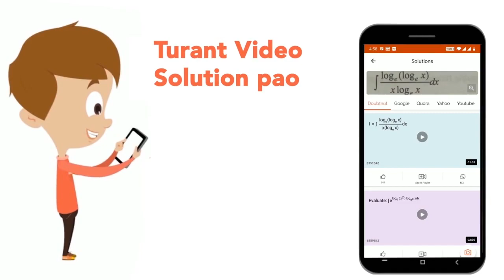The antituberculosis drug is | CLASS 12 | MICROBES IN HUMAN WELFARE | BIOLOGY | Doubtnut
The antituberculosis drug is
Class: 12
Subject: BIOLOGY
Chapter: MICROBES IN HUMAN WELFARE
Board:IIT JEE

👉 Have Any Query? Ask Us.